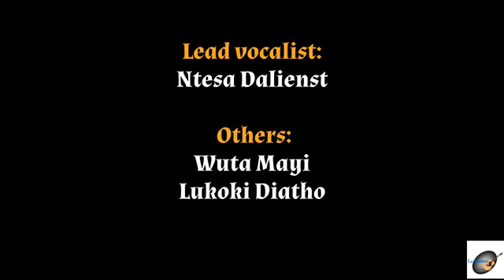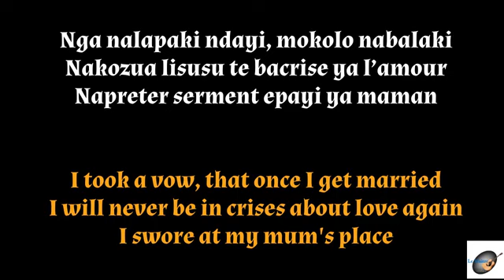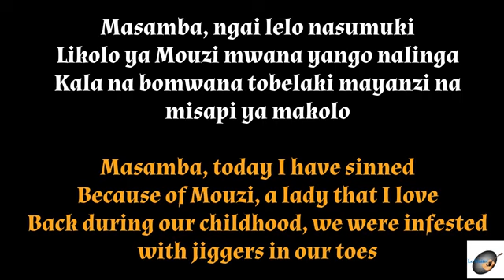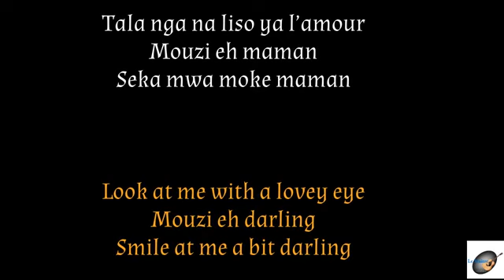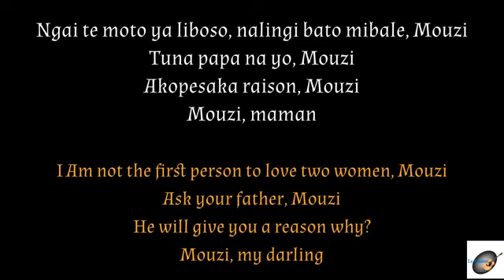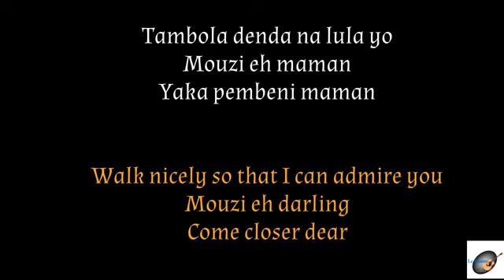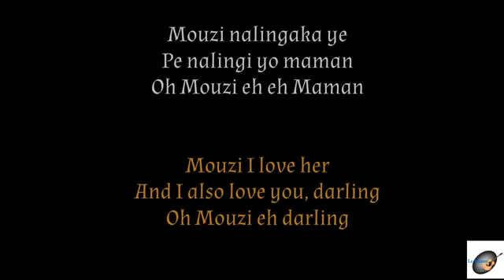My lovely videos(5)